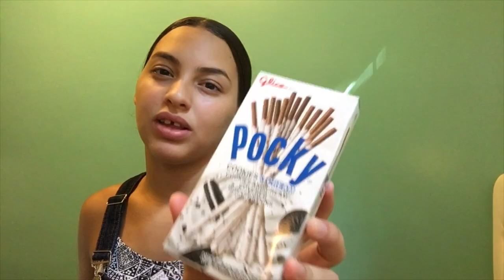trying japan sweets | Yarisbel Quezada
hey hey hey back with another videoooo. Welcome im yarisbel quezada and youre watching an amazing channel a place where you can be youself. New camera on its way for better quality and content!